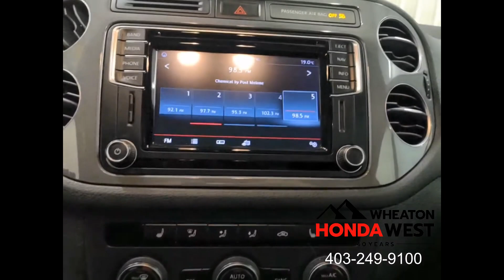2016 Volkswagen Tiguan 4MOTION Comfortline - 23061931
Stock #: 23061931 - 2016  Volkswagen Tiguan 4MOTION Comfortline

72 Hour No Questions Asked Full Money Back Guarantee + Flexible Financing + Balance of Manufacturers Warranty + 7 Day/1000 km exchange policy + CarFax Vehicle History Report + Certified Inspection Report = Wheaton Honda West Certified Pre-Owned!!!

6 Month/ 12,000 km Guarantee.

Our 100 + point mechanical and appearance inspection is designed to ensure that each Wheaton Honda West Certified Used Vehicle meets the highest possible standards. We take pride in our products and our Honda-trained mechanics will scrutinize all major vehicle systems, including brakes, engine and powertrain, steering and suspension, tires, wheels, exhaust system, and the vehicle's interior and exterior. We replace any component that does not meet our stringent standards with genuine OEM parts, or restore it to a like-new condition. We take pride in each step of our certification process so you'll be completely satisfied with your Wheaton Honda West Certified Used Vehicle.

Smart Reasons to Shop at Wheaton Honda West:
100+ Point Inspection*
7 Day / 1,000 kms Exchange Policy*